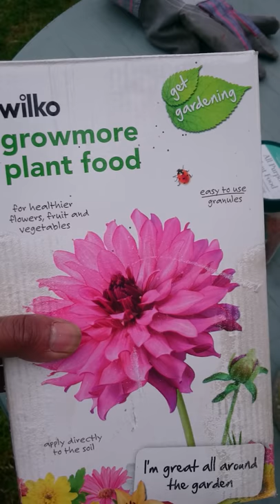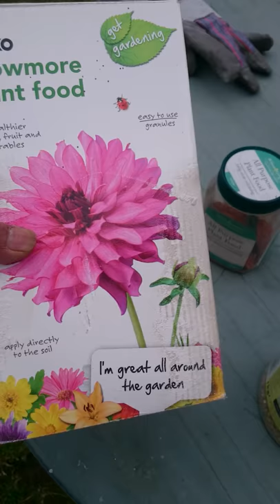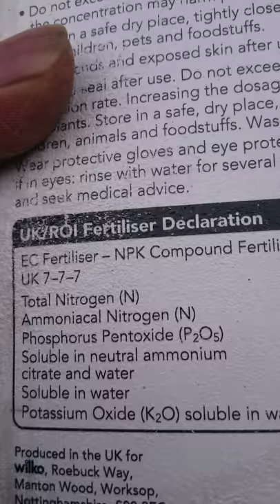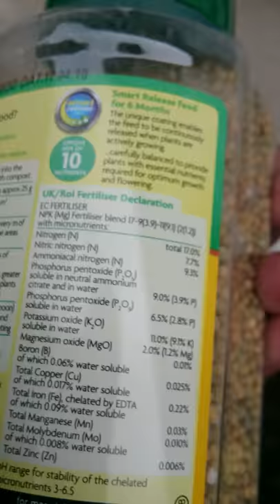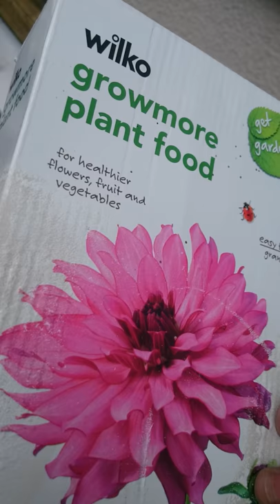Shokher bhagan - Bangladeshi vegetables garden Oxford UK - how to drilling containers/planting Naga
How to grow Bangladeshi Naga Chilli plants and how to drilling containers and transplanting Naga peppers chili plant in a pots Welcome to my channel, the “Passionate Gardener UK Vlogger” Shoker Bagan - Bangladeshi vegetables garden – Oxford, United Kingdom.